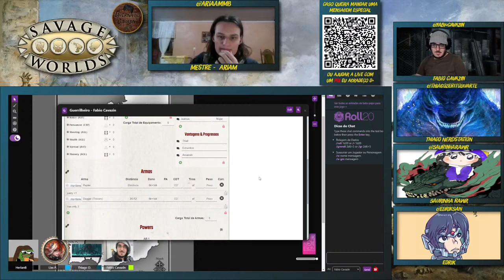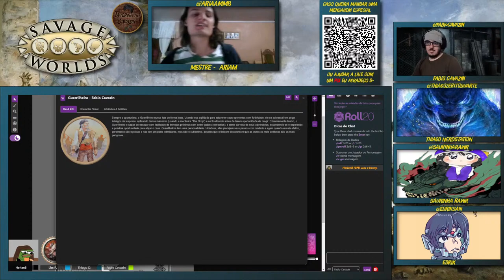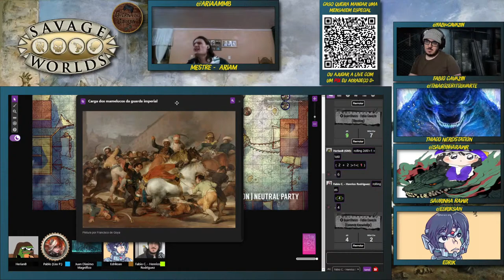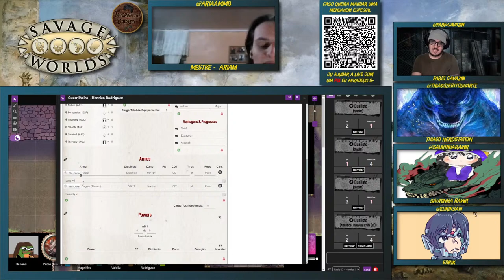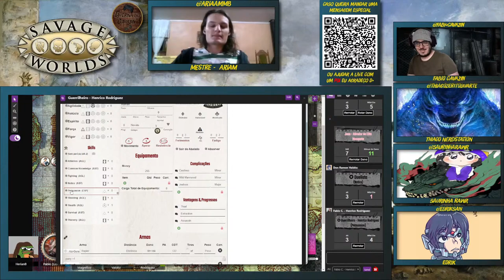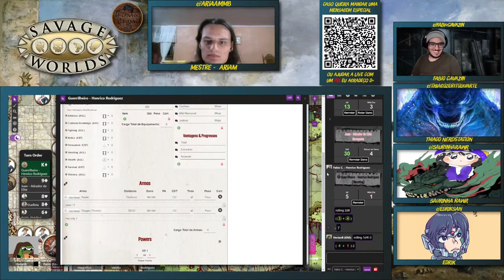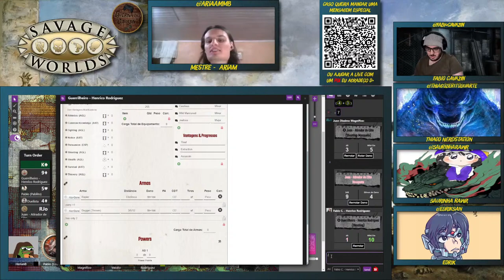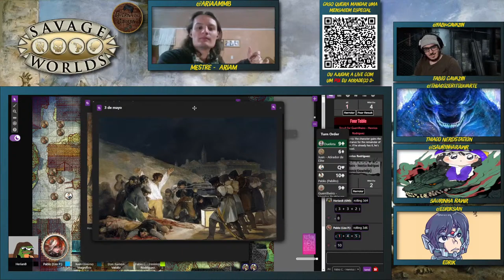One Shot - Savage Worlds - Guerras Napoleônicas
Sinopse: Em um movimento para impor o bloqueio continental sobre o reino da Grã Bretanha, Napoleão mandou suas tropas marcharem sobre o território aliado espanhol até Portugal, com Jean-Andoche Junot ocupando Portugal em 1807 e colocando a família De Bragança em fuga ao novo mundo.

Em 1808, mais tropas francesas cruzaram os Pirineus, ocupando fortes e cidades espanholas sem dar explicação à administração da Espanha. Napoleão convocou Charles IV e Ferdinando III — ambos reivindicando o trono espanhol após o tumulto de Aranjuez — a Bayonne, na França, e mandou Joachin Murat até Madrid para ocupar a capital do reino espanhol.

Mas Napoleão julgou muito mal a situação: nada saiu como pretendido. A independência do povo espanhol do próprio governo, bem como a tenacidade da fé religiosa, orgulho e a lealdade deles ao rei Fernando VII, transformaram o que Napoleão imaginou ser uma curta campanha num pesadelo que  o assombrou até sua morte — um pesadelo iniciado por improváveis heróis espanhóis em Madrid, no dia 2 de maio de 1808.

One Shot - Savage Worlds - Com amigos muito especiais Thiago (Nerdstation), Saurinha Rawr,  Edrik, Ariam.

AVISO: Não recomendado para menores de 18 anos (Campanha 18+).

Confiram tbm os canais da galera mais gente fina que existe!

Lojinha da Jaque